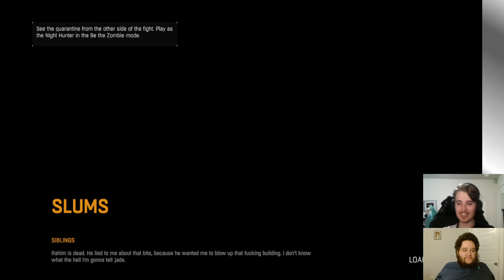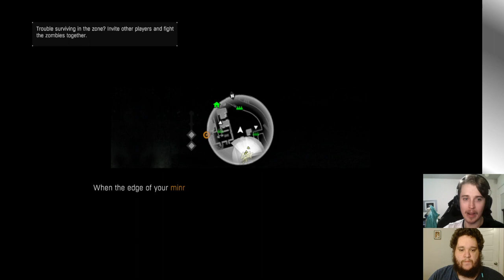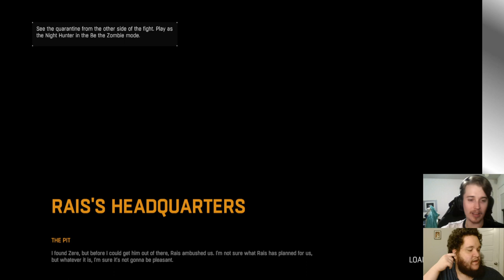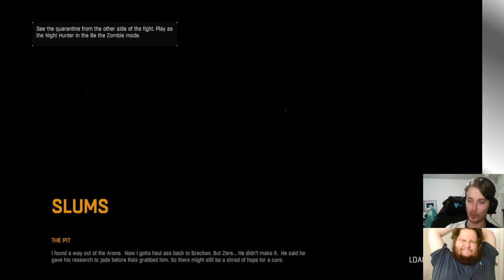A Late Christmas Gift - Awks & Parfait Play Dying Light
Join Awks & Parfait as they jump into Dying Light! In this episode the bois do continue the story while the winter event goes on so they kill some elves and get a present from Rais!!